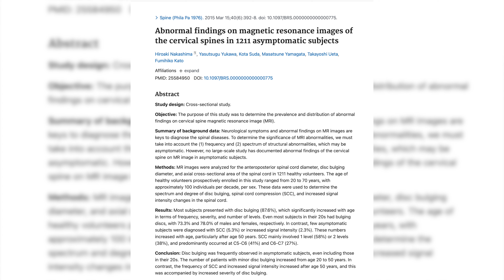Halswirbelsäule (HWS) BANDSCHEIBENVORFALL | Ist das gefährlich und was kann man tun?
Ohne dass dabei Mehrkosten für euch entstehen könnt ihr mich und meine Arbeit bei einem Produktkauf auf diesem Wege unterstützen. Vielen Dank! :)